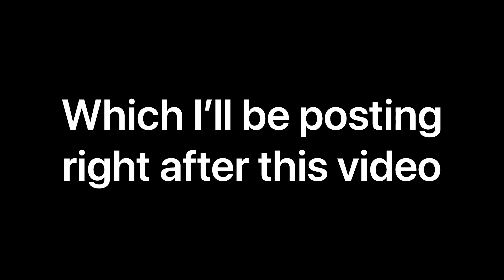The Pendant of Hyacinth Book Two: Unearthed Review! | Fangirl Fridays (PART 1)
These videos always take me so long to make but I hope y'all enjoyed my review! 🥰

-Jaime 💖

Canva: Thumbnails
Splice: Editing